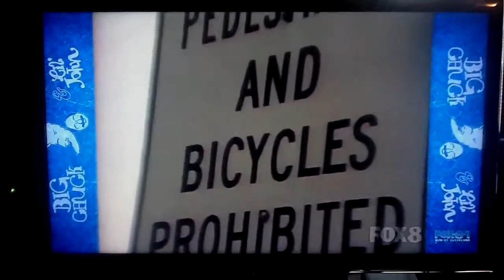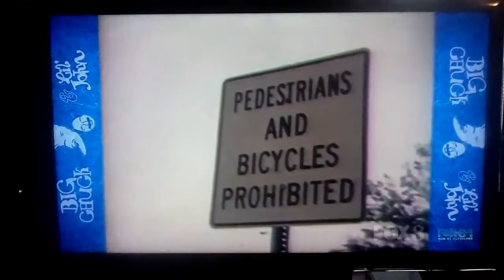Stash visits Cuyahoga Heights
Stash(Big chuck)is entering I-77sb from Grant Ave., but to his disdain the interstate prohibits bicycles